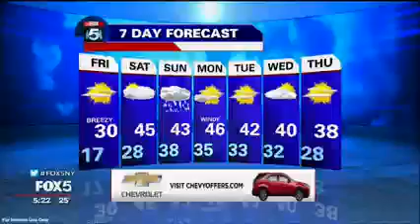2.9 WNYW-TV (FOX) "Fox 5 News at 5" - New York, NY 5.22 Segment Preview